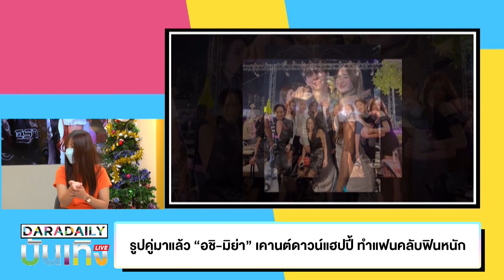รูปคู่มาแล้ว “อชิ-มิย่า” เคานต์ดาวน์แฮปปี้ ทำแฟนคลับฟินหนัก